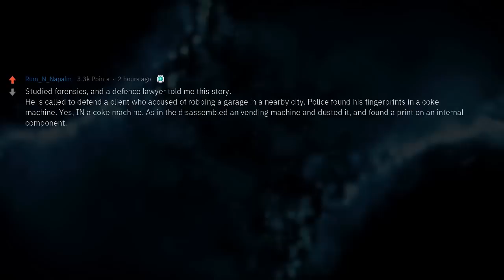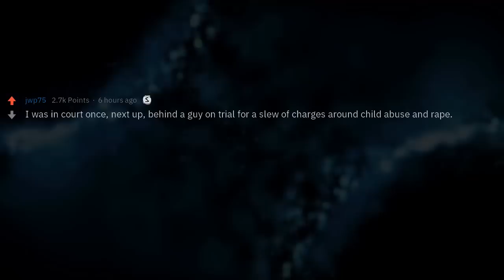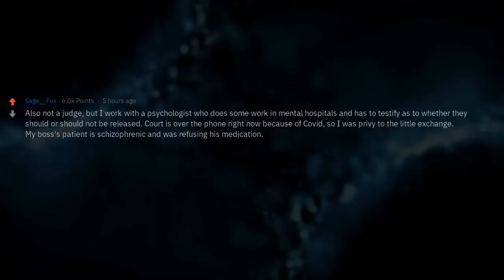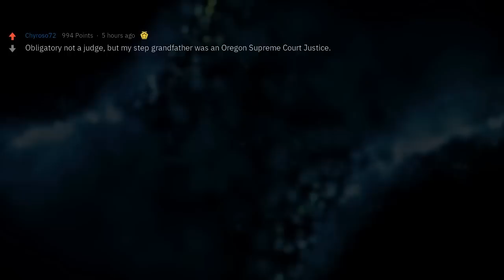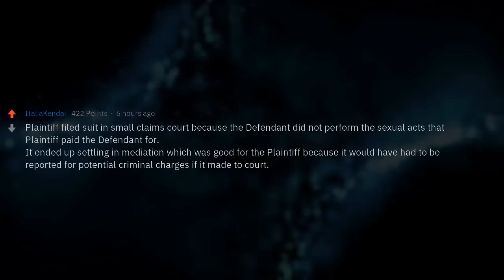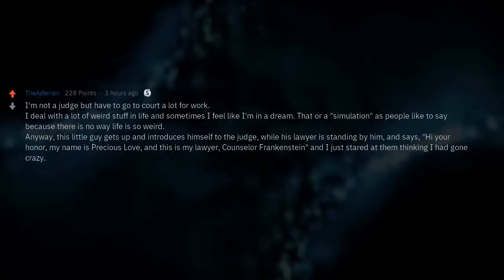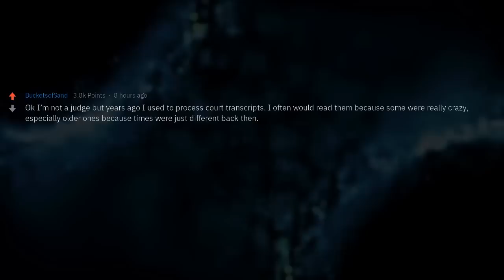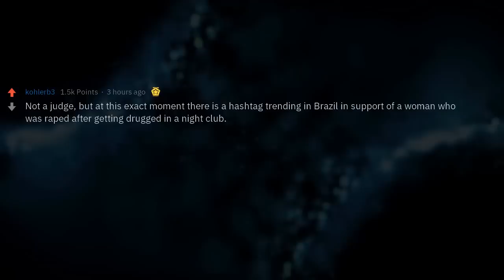Judges, What Are the Weirdest Cases You’ve Seen?